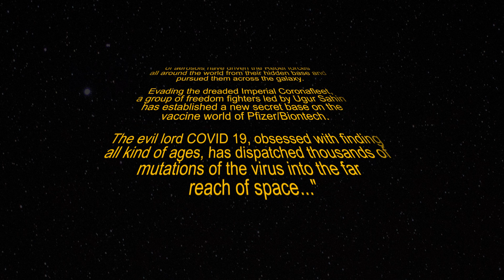The Mandalorian Theme - Metal Guitar Cover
You can now download the TABS for the whole song including playback files and master file of the song

Hey guys,
this weeks metal guitar cover is completely made by myself. So, it is a full instrumental cover. 🙌🏻😊 I had a lot of fun with this and I could finally use my orchestral libraries Albion One and the BBC Symphony Orchestra.
I also made a little solo at the end. 🤘🏻So, dive into the galaxy and enjoy this song!
Krisz

Which cover do you want to hear from me next?

The strings I use for this guitar (this tuning):
D'Addario NYXL 11-56

The picks I use:
Dunlop Tortex Jazz III

Gear used:
Ibanez RGIX6FDLB
Focusrite Scarlett
Fret wrap by Gruv Gear
Neural DSP - Nolly & Nameless
GetGoodDrums - Invasion
GetGoodDrums - Studio Cabs Zilla